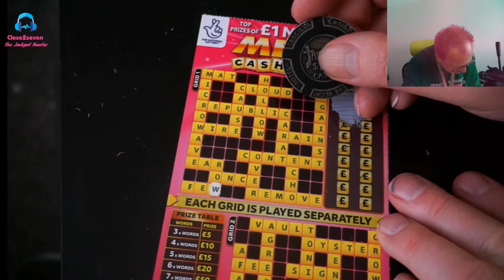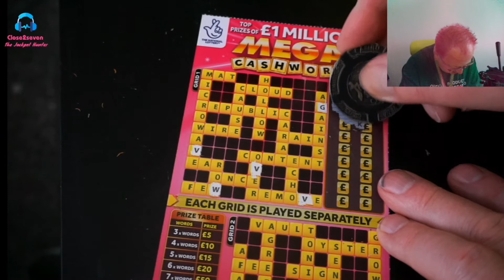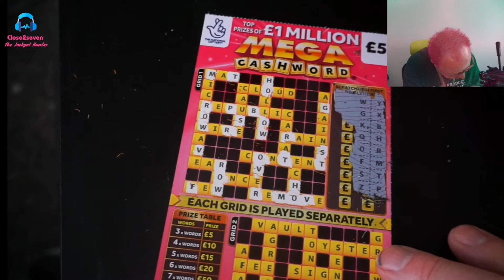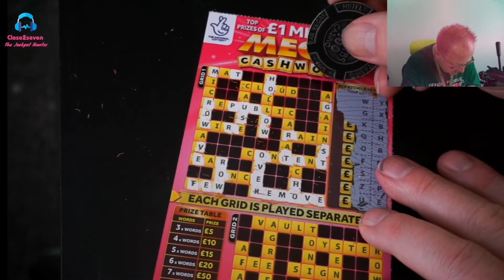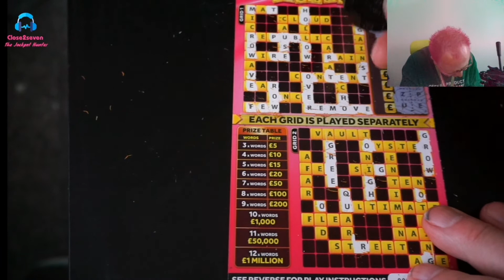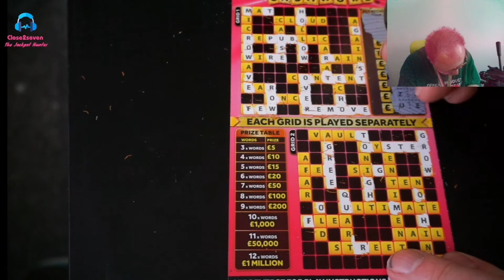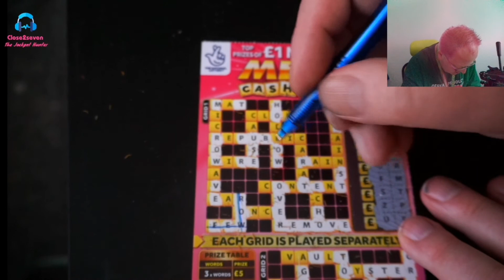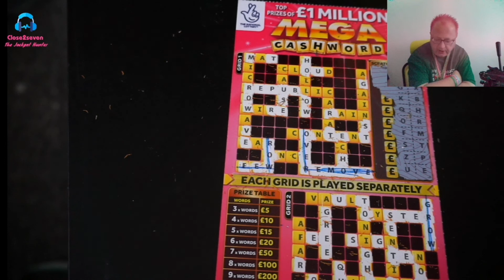The Jackpot Hunter Scratch Cards Episode 21 Part 1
Welcome to episode 21 part 1, today you have 2 amazing wins for you 🤞🤞hopefully 🥰
Enjoy and have an amazing day ❤️❤️

Big hugs ❤️

Looking to save money on your gas and electricity follow the link for amazing prices I saved £50 a month.